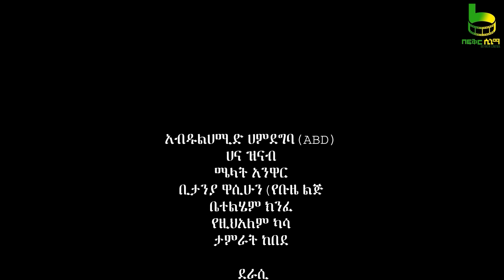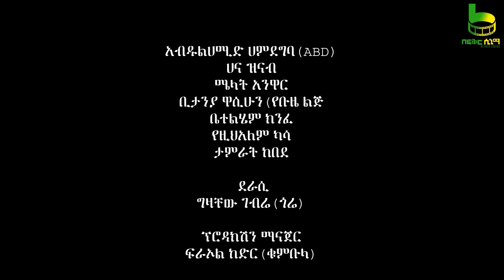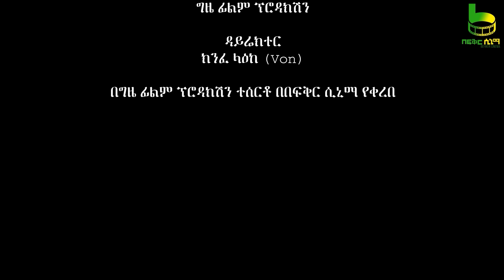ፖሊሷ - Ethiopian Movie Polisua 2024 Full The police new Ethiopian movie 2024